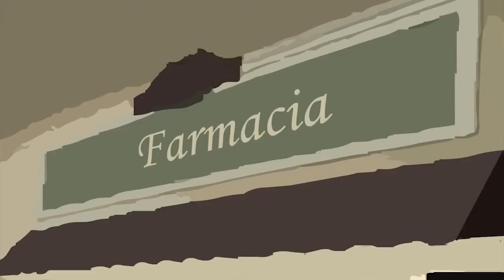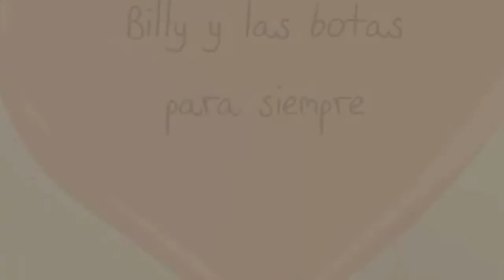Billy La Bufanda but every time they say Bufanda causes the Cameraman to do his job Worse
The Cameraman had one last chance and failed it